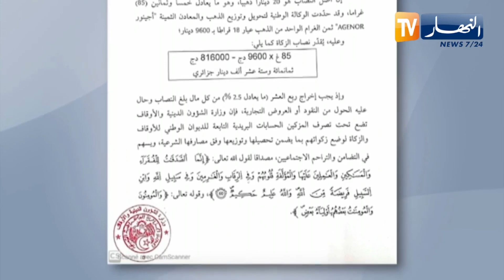816000 دج قيمة نصاب الزكاة لهذه السنة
816000 دج قيمة نصاب الزكاة لهذه السنة